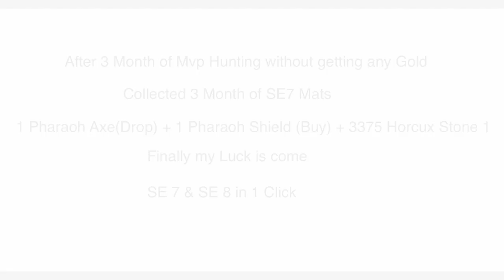[ROX] Mechanic Damage Update EP4 [SE 7 & 8] Lucky Day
I will update my build detail once i get lv110 white Talisman [Strouf Aria],
35days at 108 instance still didnt get.

00:00 SE7
00:58 SE8
01:30 Maya DPS Test